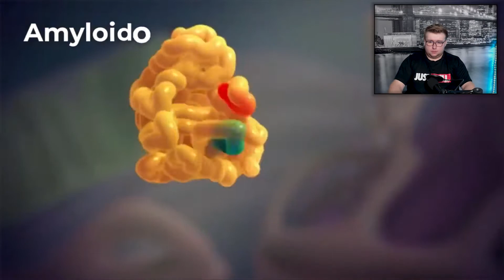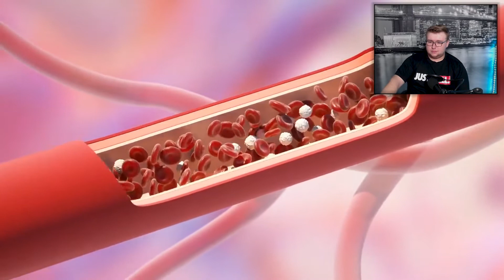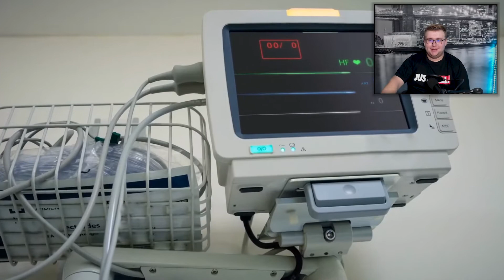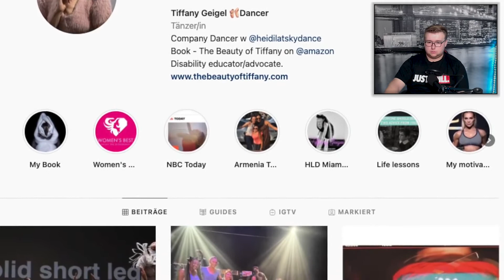KEIN NASE oder EISERNE LUNGE... 8 einzigartige Menschen mit fehlenden Körperteilen